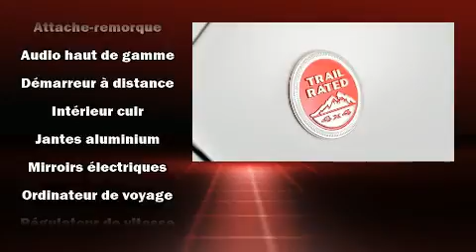2017 Jeep Cherokee in Laval, QC H7S 2E7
Le Jeep Cherokee 2017. Affichant moins de 25 000 km au compteur, ce VUS 4 portes met la priorité sur le confort, la sécurité et son côté pratique. Grâce à la progressivité de son moteur 6 cylindres de 3,2 litres, les passages de vitesses se font tout en douceur, vous serez aussi rassuré par son système du contrôle dynamique de la stabilité. Sa transmission à quatre roues motrices vous mènera partout où vous ne l'auriez auparavant qu'imaginé. La liste d'équipement est impressionnante, mais elle ménagera votre budget. Comme le télédéverrouillage des portières, l'ouverture automatique de la glace du conducteur, un compte-tours, des essuie-glaces intermittents, un ordinateur de bord, sièges chauffants et ventilés, plaques de protection des éléments mécaniques, et plus. Les garnissages de sièges de cuir de haute qualité ajoutent au confort, un luxe toujours apprécié du conducteur et des passagers. Avec des phares à haute intensité lumineuse pour éclairer la route, vous bénéficierez d'une visibilité optimale en toutes circonstances. Le système de navigation intégré procure des instructions à chaque intersection, et les commandes de chaîne stéréo au volant permettent d'aisément régler le système tout en conduisant. Le réseau de coussins gonflables inclut un coussin de protection des genoux du conducteur ainsi qu'un ensemble complet de coussins pour tous les passagers. Nos conseillers aux ventes sont très compétents et ont une approche professionnelle. Nous vous aiderons à trouver le bon véhicule au prix qui respecte votre budget. Prenez quelques instants pour effectuer un essai routier!